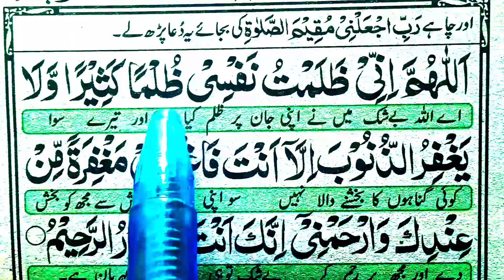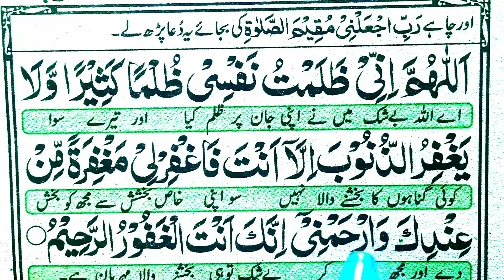Allahumma inni zalamtu nafsi | Rabbi inni zalamtu nafsi full dua | dua e masura full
Allahumma inni zalamtu nafsi Rabbi inni zalamtu nafsi faghfirli dua e masura full